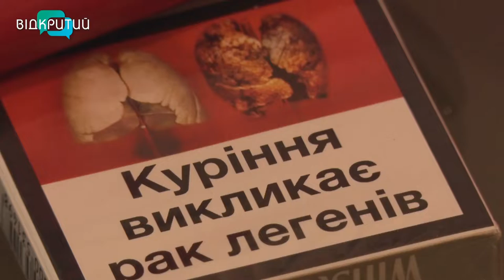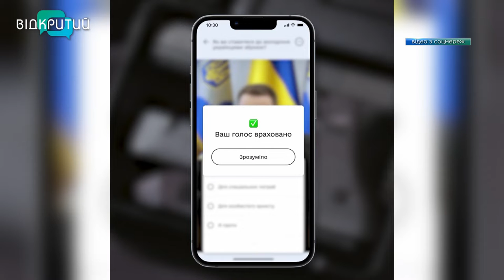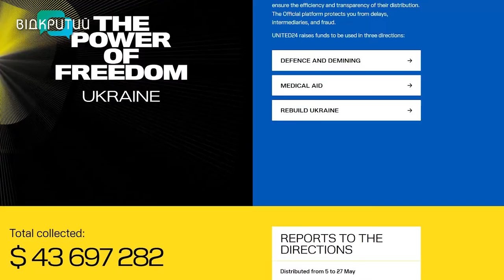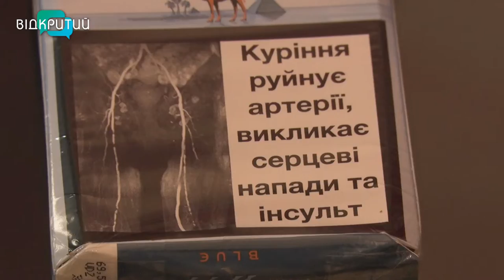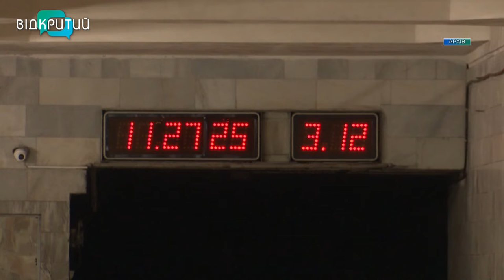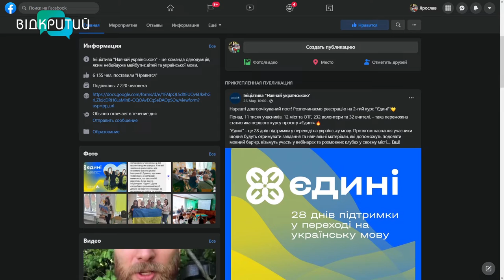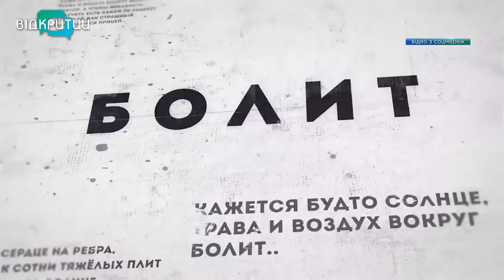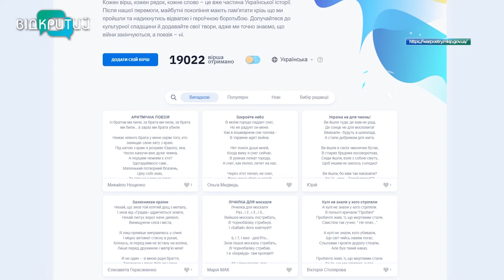Новини OPEN NEWS від 31 травня 2022 року 18:15